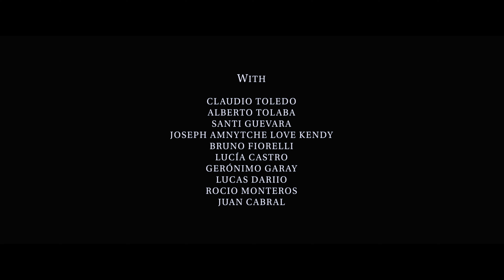Injury - Shortfilm (2024)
Synopsis: An underground fighter waits for his fight.

Written and Directed by: Francisco Navarro
Produced by: Genaro Giaimo
Photography Director: Laureano Tapiz
Film Editing: Ramiro Torre
Art Director: Malena Sabrina Arrigone
Sound Design: Nazareno Nespeca
Gaffer: Iñaki Lambrechts
Camera Assistants: Guillermina Sanchez & Leonardo Plini

Matias Salgado
Juan Rojo
Nahuel Fernández
Mirko Francisco Nievas

Gear used:
Sony a7IV
Sirui Lens 35mm T2.9 & 50mm T2.9 Anamorphic
Ronin rs3 + easyring